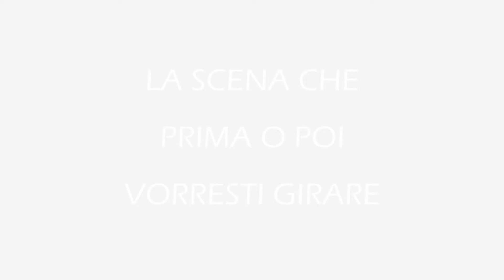Le scene madri di Nat Faxon e Jim Rash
Due sceneggiatori premi Oscar (Paradiso Amaro), ma anche attori (Mad Men) e ora registi: gli statunitensi Nat Faxon e Jim Rash al Torino Film Festival ci parlano del loro film di formazione, The Way Way Back.
Ma anche molto da dire sulle scene che hanno più amato nella vita...